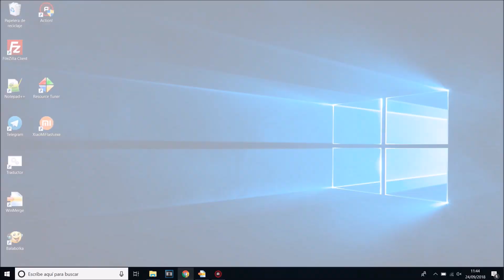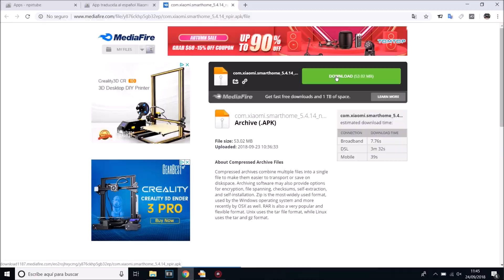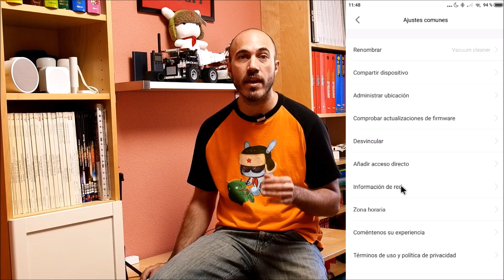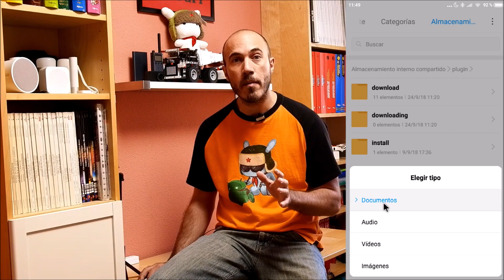💡 Cómo extraer IP y Token en dispositivos vinculados en la app Mi Home de Xiaomi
Si quieres extraer tus IP y Tokens de los dispositivos que tengas vinculados con la app Mi Home de Xiaomi de una forma rápida y sencilla, no te pierdas este tutorial.

donde podrás encontrar más información sobre este y otros dispositivos de Xiaomi.

¡¡Y por supuesto, si te ha gustado el vídeo dale un me gusta y suscríbete a mi canal!! (no olvides marcar la campanilla para que te avise de mis nuevos vídeos)